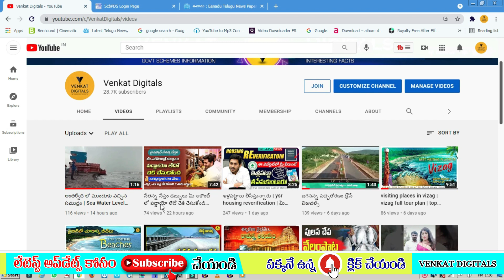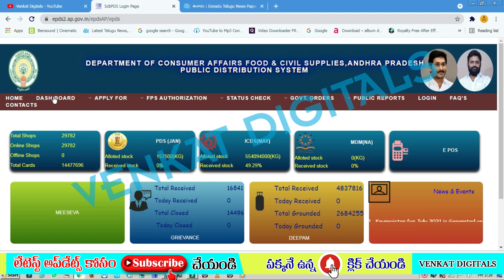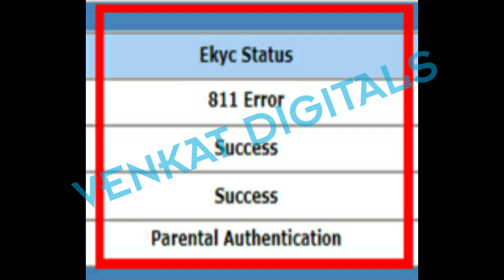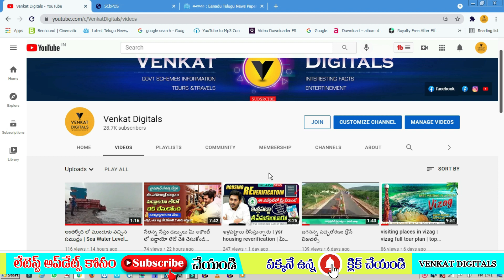వీరెవరికీ EKYC అవసరం లేదు | AP ration EKYC status check | ekyc new update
editing : venkat gaddala
video: venkat gaddala

రేషన్ కార్డు EKYC వివరాలు చెక్ చేసుకోవడం కోసం ఇక్కడ క్లిక్ చేయండి

Hi Friends
This is Venkat Gaddala From Venkat Digitals, Vijayawada
I Make GOVERMENT SCHEMES INFORMATIONS / TOURS AND TRAVELS / ENTERTINEMET / UNKNOWN AND INTERESTING FACTS Videos.
మీకు ఏదైనా డవుట్స్ ఉంటె నాతో మాట్లాడాలి అనుకుంటే.. Join Button ద్వారా కానీ.. callme4 :venkat digitals ద్వారా కానీ మాట్లాడవచ్చు.

* callme4 :venkat digitals
* facebook, instagram, twitter : venkat digitals
* If Any doubts pls click Join Button 4 plans choose any one then ask questions..